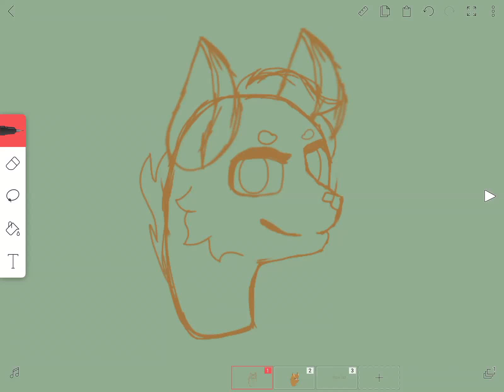Acorn Cat Profile Picture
I’m currently working on a very short animation. BUT!! I’ve been working on it for about 2 and a half hours without a break ^^! Exhausted!! I’ll hopefully be posting the animation soon and/or w.i.p. soon!